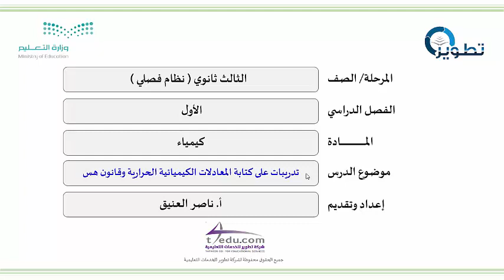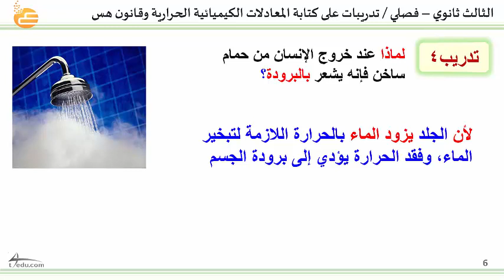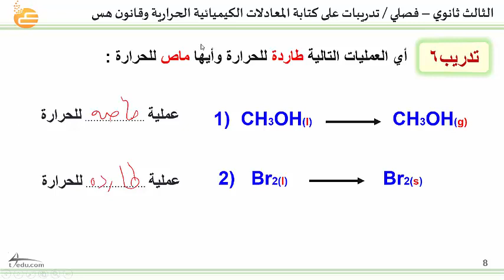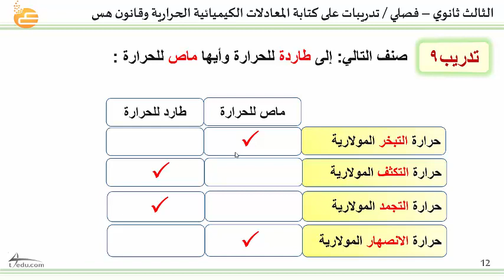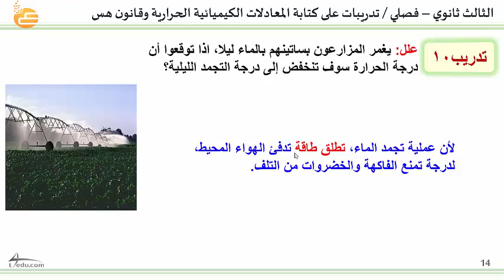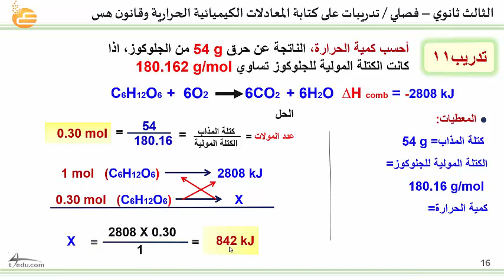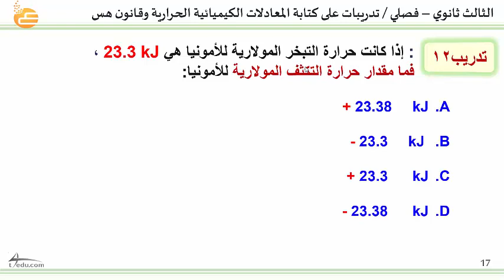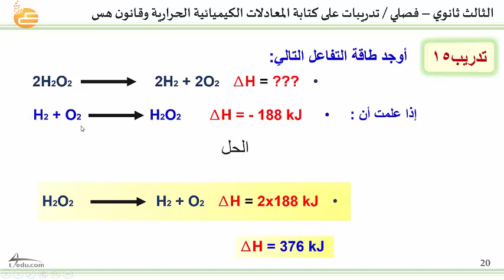تدريبات على كتابة المعادلات الكيميائية الحرارية وقانون هس